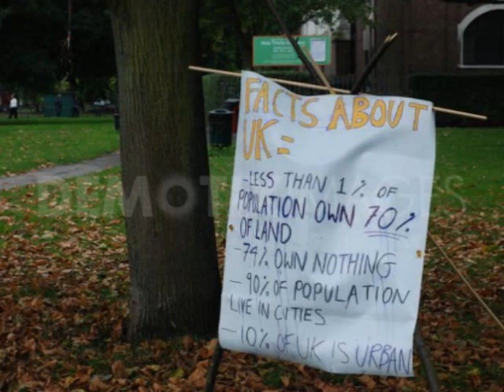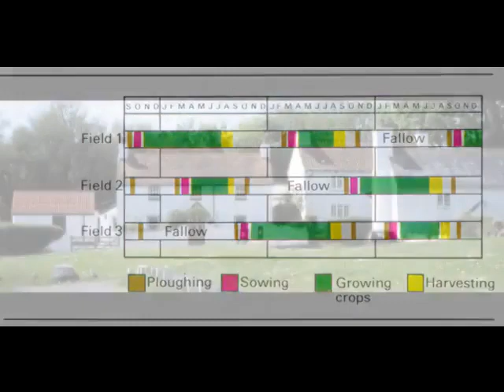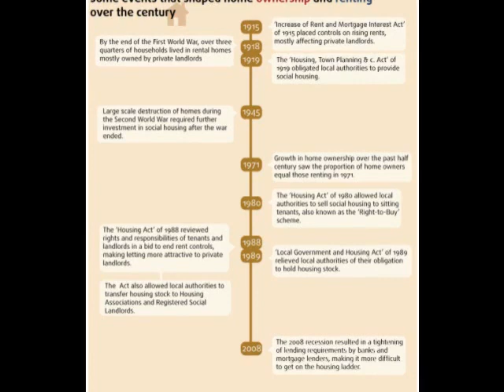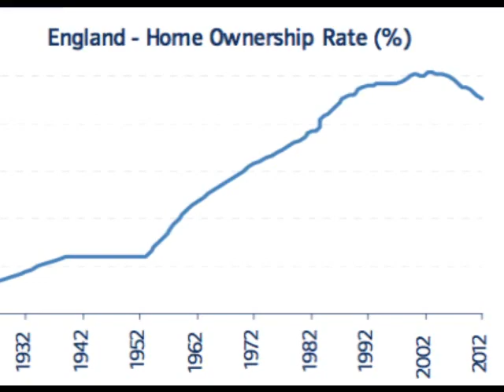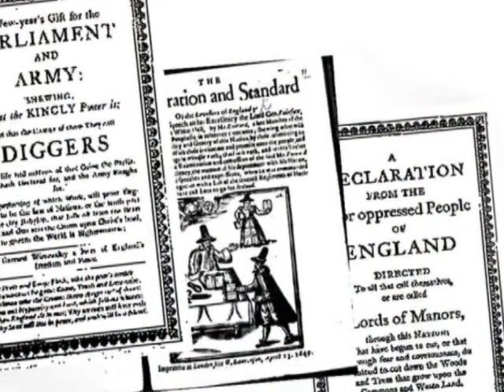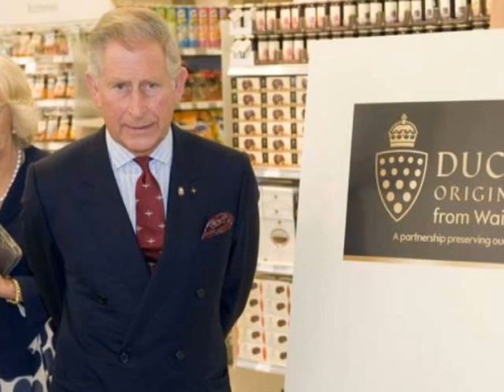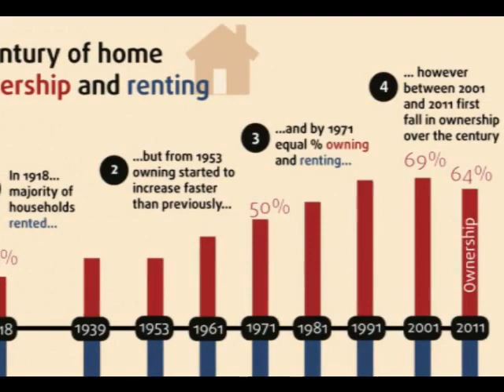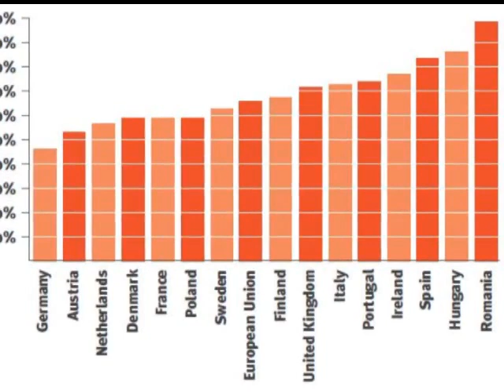Is Britain Still a Feudal Country? Security of Tenure Discussion with Kevin Cahill & Simon Fairlie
Filmed at The Land Is Ours Summer Camp, Devon, August 2013
Is Britain Still a Feudal Country? Discussion with Kevin Cahill & Simon Fairlie
YouTube Views: 3,239
Category:  News & Politics
Feudalism (Film Subject)  | Land Rights

The Land is a free gift to mankind and there is an acre of Britain for every single person who lives here so why should anybody pay rent, a mortgage or be homeless?

Land reform
The Diggers, The Chartists, The Crofters, The Irish Land League and today's criminalized squatters have been spoiling for a fight about the iniquity of eviction, landlessness and destitution for hundreds of years. Britain has a land-mass of around 65 million acres and around 65 million people, that's roughly a football pitch per person, or around three acres for the average family.
Back in medieval England most land was farmed collectively, few actually owned it but did have the right to a cottage, to stay, and to pass those rights down the generations. But the landowners' parliament instituted 17th- and 18th-century land privatization, enclosure, evicting hundreds of thousands. A vast factory workforce of destitute landless citizens was created, ripe for the dark satanic mills of England's industrial revolution.
Across the Irish Sea one million died between 1847 and 1851 in the Irish Famines and a further million were forced to emigrate. So in the late 1800s, with fire in their bellies, the Irish led the way in taking back the land, setting a precedent for today' solution.

Figures are hard to come by today but 40,000 'land millionaires', 0.05 percent of the population, now own around half of Britain, most of which they have never set foot on. A further 30 percent is owned by 1 percent of the population, and the remaining 20 percent is owned by banks, corporations and other institutions. Though many have 'bought their own home', actually the bank owns it until they pay off their mortgage.
This leaves around 50 percent of the population, or 30 million people, effectively landless, either with a big mortgage, renting or homeless. Britain today too carries the shame of roughly 200,000 homeless people, either overcrowded, sleeping on friends' floors or sofas, squatting or sleeping on the streets.

A Short History of Enclosure in Britain
Over the course of a few hundred years, much of Britain's land has been privatized — that is to say taken out of some form of collective ownership and management and handed over to individuals. Currently, in our "property-owning democracy", nearly half the country is owned by 40,000 land millionaires, or 0.06 per cent of the population,1 while most of the rest of us spend half our working lives paying off the debt on a patch of land barely large enough to accommodate a dwelling and a washing line.

The great property swindle
The myth spun about Britain is that land is scarce. It is not -- landowners are paid to keep it off the market
BY KEVIN CAHILL PUBLISHED 11 MARCH 2011
Modern British history, excluding world wars and the loss of empire, is a record of two countervailing changes, one partly understood, one not understood at all. The partly understood change is the urbanisation of society to the point where 90 per cent of us in the United Kingdom live in urban areas. Hidden inside that trans­formation is the shift from a society in which, less than a century and a half ago, all land was owned by 4.5 per cent of the population and the rest owned nothing at all. Now, 70 per cent of the population has a stake in land, and collectively owns most of the 5 per cent of the UK that is urban. But this is a mere three million out of 60 million acres.
Through this transformation, the heirs to the disenfranchised of the Victorian era have inverted the relationship between the landed and the landless. This has happened even while huge changes have occurred in the 42 million acres of rural countryside. These account for 70 per cent of the home islands and are the agricultural plot. From being virtually the sole payers of such tax as was levied in 1873 (at fourpence in the 240p pound), the owners of Britain's agricultural plot are now the beneficiaries of an annual subsidy that may run as high as £23,000 each, totalling between £3.5bn and £5bn a year. Urban dwellers, on the other hand, pay about £35bn in land-related taxes. Rural landowners receive a handout of roughly £83 per acre, while urban dwellers pay about £18,000 for each acre they hold, an average of £1,800 per dwelling, the average dwelling standing on one-tenth of an acre.